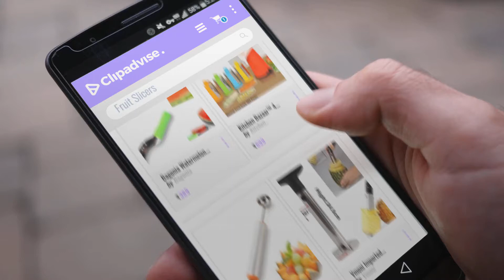Top 10 Fruit Slicers [2018]: Bagonia Watermelon Cutter, Corer Slicer Fruit Knife Fastest Cutter 100%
Top 10 Fruit Slicers [2018]

Bagonia Watermelon Cutter, Corer Slicer Fruit Knife Fastest Cutter 100% 304 Stainless by Bagonia

Kitchen Bazaar™ 4 in 1 Drum Grater Shredder Slicer For Vegetable, Fruits, Chocolate, Dry by Kitchen Bazaar

Glive Watermelon Fruit Cutter Spoon To Dig Fruit Device Slicer Spoon by Glive

Vmoni Imported Stainless Steel Pineapple & Fruit Cutter Slicer (FB-PC) by Vmoni

French Fries Cutter Potato Chip Cut Cutter Vegetable Fruit Slicer Chopper by vmore

Multipurpose Dry Fruit, Fruit & Vegetable Cutter Slicer with safety holder and Container by Apex

Skyfish Stainless Steel Fruit Pineapple Corer Slicer Peeler Kitchen Cutter Knife by Skyfish